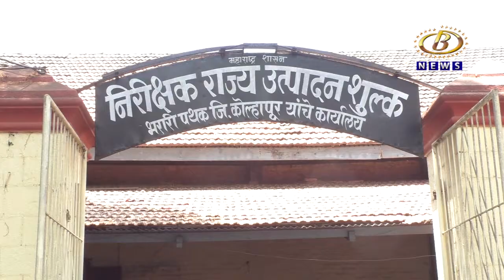राज्य उत्पादन शुल्क विभागाच्या कारवाईत गोवा बनावटीच्या विदेशी मद्याचे दीडशे बॉक्स जप्त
राज्य उत्पादन शुल्क विभागाच्या कारवाईत गोवा बनावटीच्या विदेशी मद्याचे दीडशे बॉक्स जप्त, दोन वाहनांसह सुमारे १८ लाखाचं साहित्य जप्त
Channel B